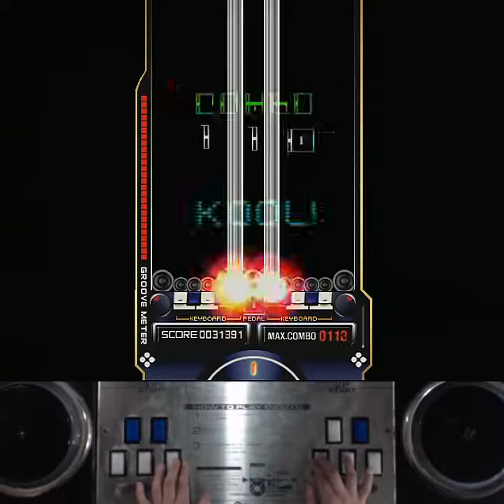[RTU] EZ2AC 10K Mystic Dream 9903 (HD) [03]